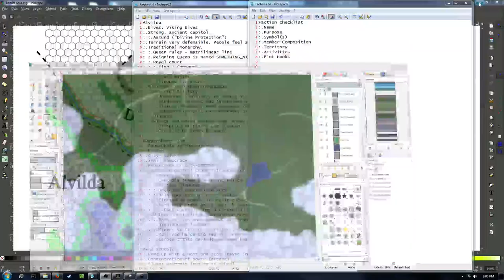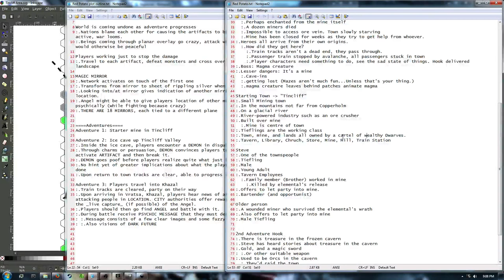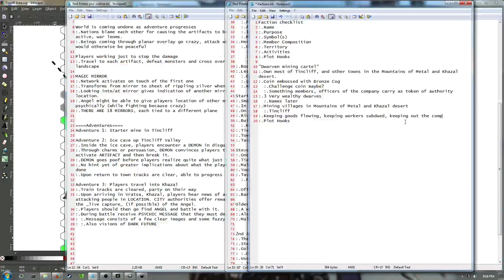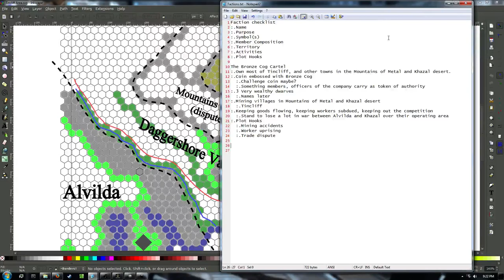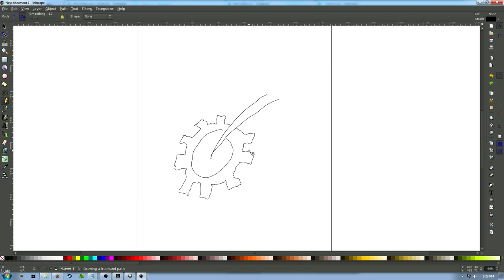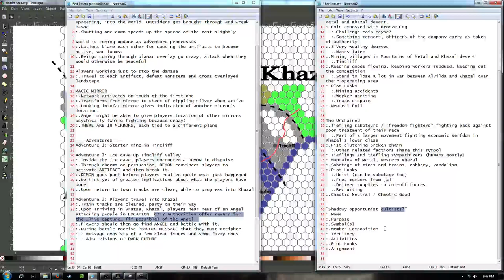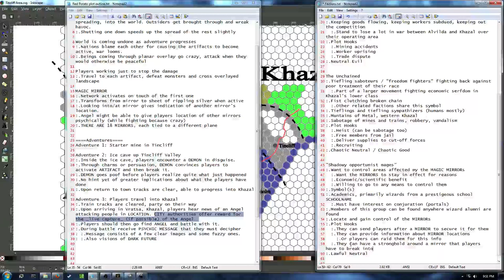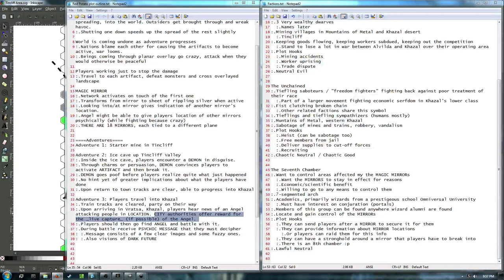Birth of a World, Part 12 - Creating NPC Factions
In this week's Birth of a World, we'll be making three factions to help or hinder the party's journey.

Page Tice was talking about in chat at the end of the show